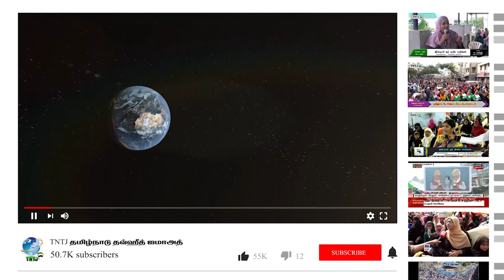ஷிர்க்கும் பித்அத்தும் அர்ஷத் அலி MISc TNTJ கூத்தாநல்லூர் தர்பியா 20.03.2022திவாரூர்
ஷிர்க்கும் பித்அத்தும்

F.அர்ஷத் அலி M.I.Sc
பேச்சாளர், TNTJ

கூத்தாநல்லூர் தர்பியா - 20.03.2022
திவாரூர் மாவட்டம்